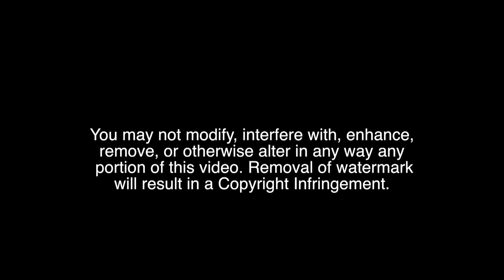Huge Goalkeeper Saves *Penalty*Eastlake vs La Costa Canyon High Boys Soccer